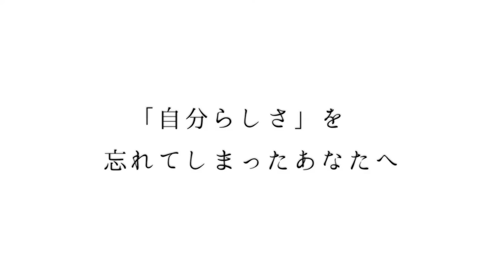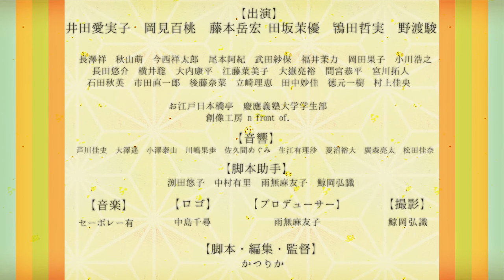【第28回東京学生映画祭】『今日も、今日とて』予告編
【第28回東京学生映画祭　実写部門本選作品】
『今日も、今日とて』　かつりか監督　（慶応義塾大学）

〈あらすじ〉
空き教室で一人落語を聞くという、いつもと変わらない日々を送っていた宮島彩。しかし、ある日突然そこに「劇団しぐれ」という集団がやってきて…
―ほんの些細な一言で、今日の「いつも」が変わってゆく。

〈チケット〉前売り券絶賛発売中！詳しくはこちら